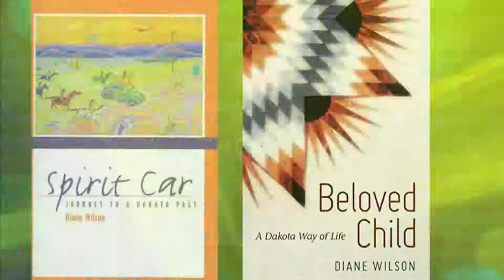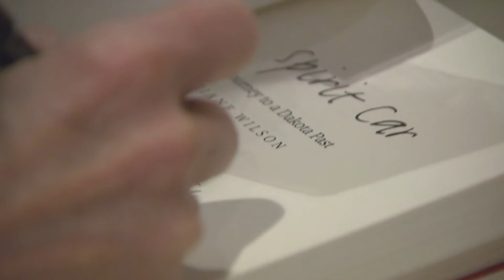Meet the Author - Diane Wilson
Her first book, "Spirit Car: Journey to a Dakota Past", won a 2006 Minnesota Book Award, and was selected for the 2012 One Minneapolis One Read program. She has a second book titled, "Beloved Child: A Dakota Way of Life".